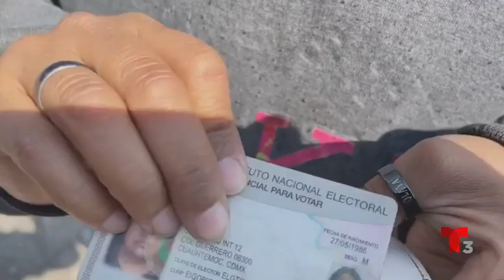Todo listo para salir a votar en México y en el Extranjero